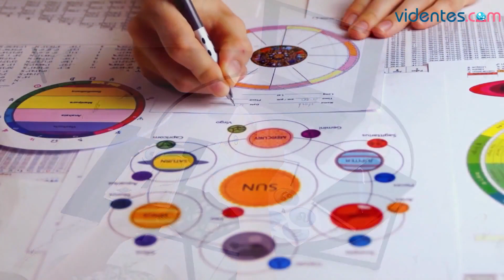HORÓSCOPO DIARIO ❣️✨🔥 CAPRICORNIO ♑️ MIÉRCOLES, 25 DE OCTUBRE DE 2023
Horóscopo de Capricornio para hoy, miércoles 25 de Octubre de 2023. El horóscopo para hoy: descubre tu futuro gracias a mi horóscopo diario para ti.